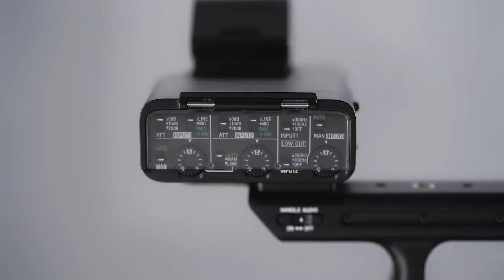Sony | FX3 | Cinema Line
Capture your cinematic vision any way you choose with a compact full frame camera designed for effortless solo shooting.